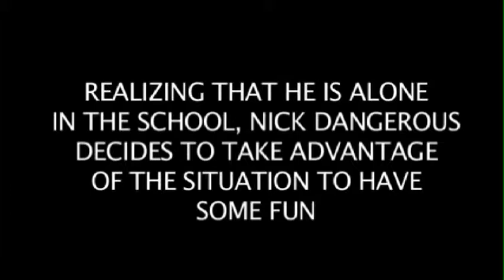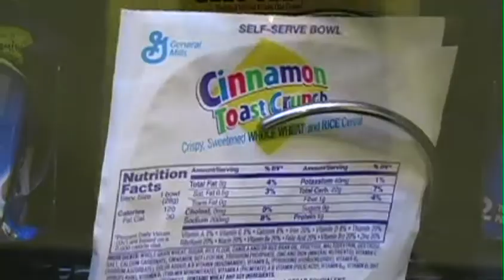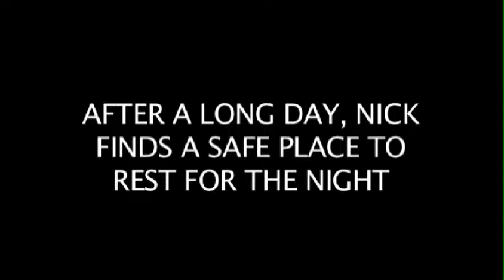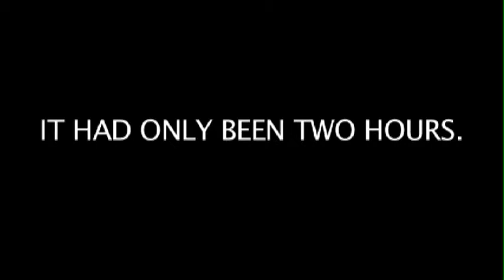LOCKED IN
this is a movie made by a junior video production crew for the glenoak film festival.
Director/Cameraman-Corey Locker
Screen writer-Alex George
Editor-Collin Mikeska
Actor-Jake Sines
Brandon Ledford- you are in our prayers and we hope you get better